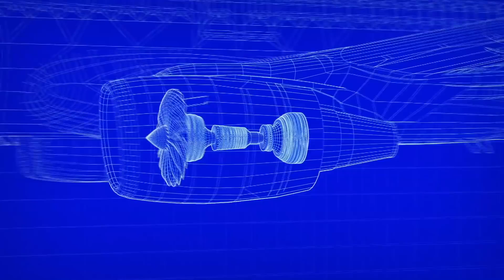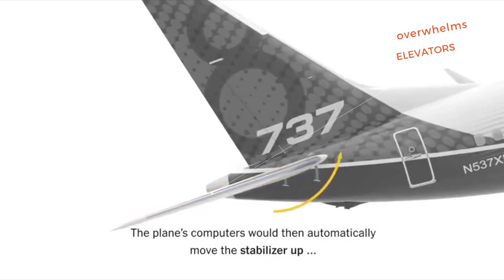737 Max 8 probable cause revealed - Prof Simon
I've been making a number of YouTube films about the Boeing 737 Max 8.   There was always a MISSING link in the logic of what happened to the Lion Air and Ethiopian airline aircraft.  Why could their pilots NOT recover the plane.  I got a letter from a person who certainly knows what they are talking about. Here is their theory.  Let me know if you agree with what he told me.  Prof Simon.

NO LINKS to other YouTube films in the comments please. I need to check every link.